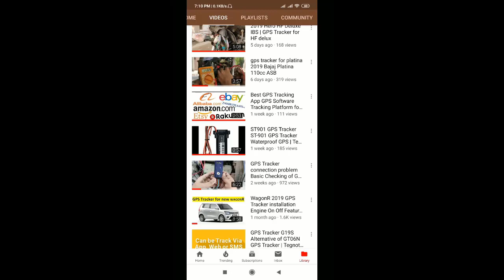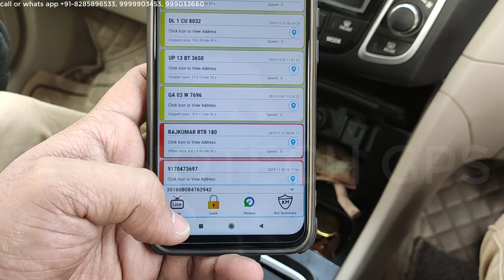MARUTI CIAZ 2020 DOME LIGHT GPS iNSTALLATION | Tegnotech GPS